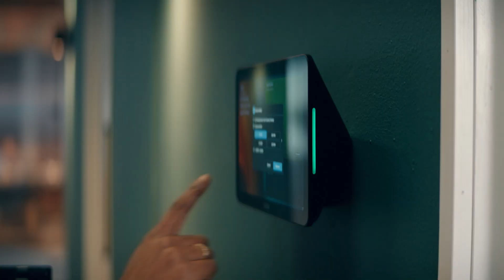EPOS EXPAND Line DE